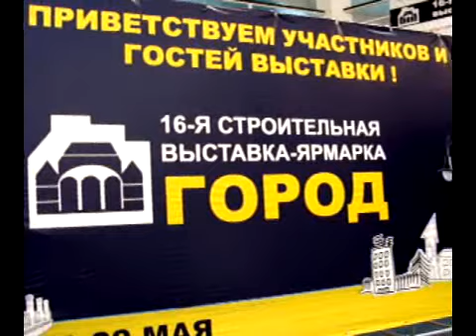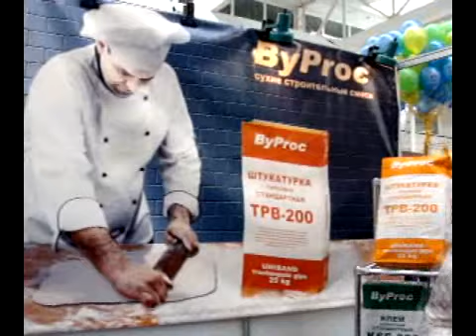Выставка Город 2009 во Владивостоке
Выставка Город 2009 во Владивостоке работает 22 - 23 мая, более 100 участников